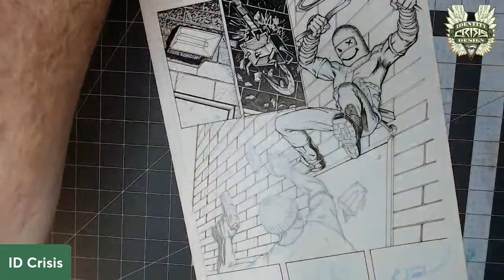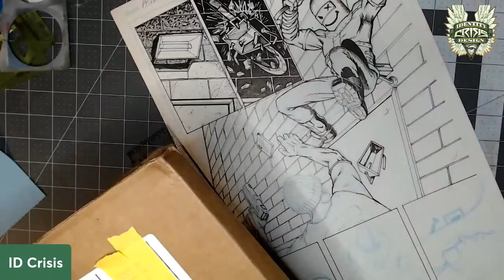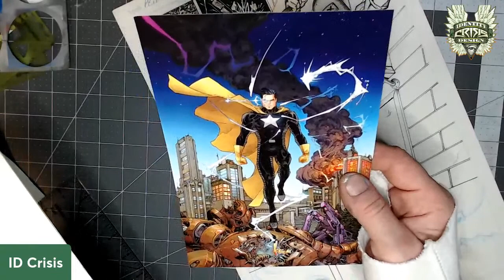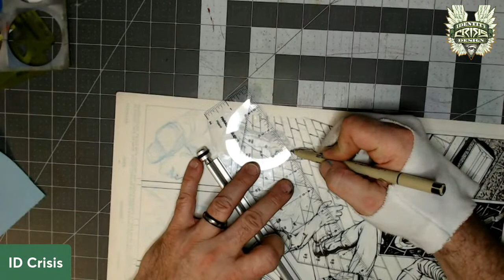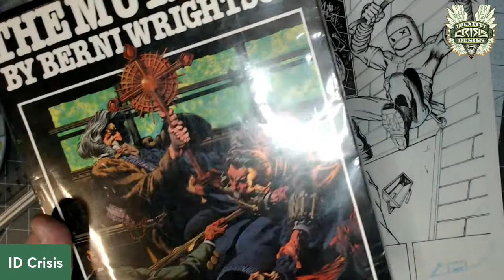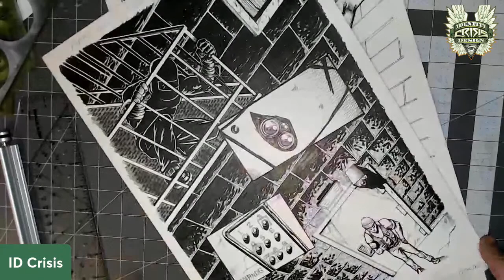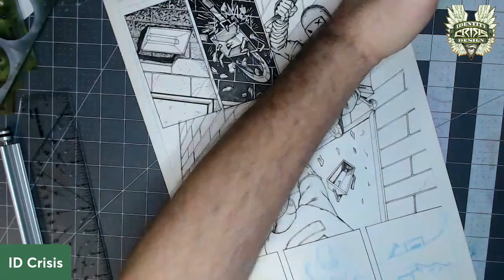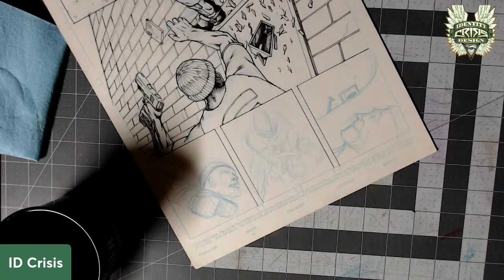CAE Draw Stream Page 2 inks... lotta ink.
Haven't been on in a while. I'm home from work, ignoring everything and putting some time in on AsphaltComic.